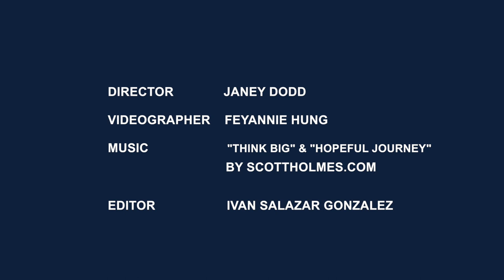The Writing Stage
A conversation with 4 graduate students from Chemistry, Civil Engineering, English Literature, and Linguistics.
A CWSC resource.